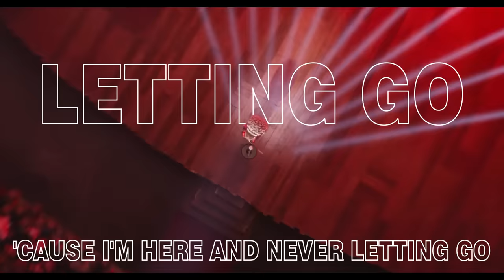Sing | Set It All Free Song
set it all free lyrics
sing set it all free lyrics video
Sing 2 Songs
sing 1 songs lyrics

Set It All Free · Scarlett Johansson

HD sing- set it all free ash (Scarlett Johansson) lyrics

sing ash set it all free
sing ash song
sing ash set it all free lyrics
sing ash call me maybe
sing ash all scenes
sing ash crying
sing ash Scarlett Johansson
sing ash gets dumped
sing ash behind the scenes
sing ash and lance audition
sing 2 songs
sing 2 songs lyrics
sing 2 songs there's nothing
holding me back
sing 2 songs list
sing 2 songs still haven't found
what I'm looking

sing 2 sky full of stars
sing 2 sky full of stars scene
sing 2 sky full of stars Johnny
sing 2 sky full of stars lyrics
sing 2 sky full of stars clip
sing 2 skyy
sing 2 sky full of stars piano
sing 2 sky advert
sing 2 sky full of stars song
sing 2 sky full of stars performance
sing 2 sky full of stars music video
sing 2 sky full of stars fight scene
sing 2 songs
sing 2 songs johnny
sing 2 songs could have been me
holding me back
sing 2 songs meena
sing 2 songs johnny a sky full of
stars lyrics
what i'm looking
sing 2 song bts
sing 2 trailer
sing 2 songs
sing 2 full movie
sing 2 trailer 2021
sing 2 soundtrack
sing 2 johnny
sing 2 full movie english
sing 2 all songs
sing 2 bts song
sky full of stars sing2
sky full of stars sing 2 lyrics
sky full of stars sing 2 video
sky full of stars sing 2 scene
sky full of stars sing
sky full of stars sing 2 karaoke
sky full of stars sing 2 clip
sky full of stars sing two
sky full of stars sing 21 hour
sky full of stars singapore
sky full of stars
sky full of stars sing 2
sky full of stars coldplay
sky full of lighters
asky full of stars coldplay lyrics
sky full of stars live
sky full of stars remix
sky full of stars piano
sky full of stars karaoke
sky full of stars instrumental